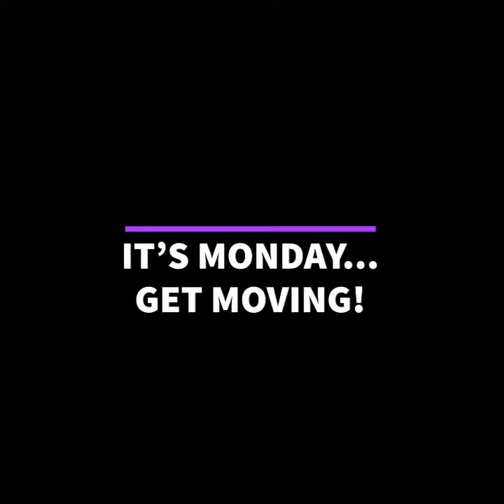Monday Motivation - Get Moving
So our family has started a new lifestyle. Not just for a period, but for life!
This is a little look into our family workourt with our coach, Francis Weekes (@francis.weekes on IG)